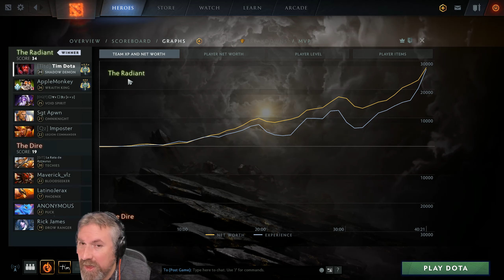Tim plays Shadow Demon | Dota 2 | 7.27d | Funn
Laning with against a BloodSeeker and Phoenix.
It is actually very good in dealing with the current meta. I see it being good for dealing with Sven even.

- Help keep my dream of old man gaming alive forever
- I appreciate all of you and I mean it

- not sure what i am doing here yet but it is fun (my set up is wonky so I have not been doing it much lately

What other links would you like to see?
- let me know (i am dreaming of cool merch by my artist friends) (Hopefully in a month we will see more details)

My Goals
To build up a friendly community that takes care of each other and world.

Create awesome swag
- that is soo good anyone will want to buy
- more info to be released later not sure all of all the bit yet

To play games
- having funn
- I want make a living at this
- yes I play a lot Dota. It is because I love it

- subbing to the channel
- all comments help (feel free to just say hi)
- thumbs up are awesome
- thumbs down are awesome let me know why in a comment so i can improve
- being critical is awesome just be nice ( we are all making mistakes all the time even when we believe we are perfect)

More Match Info and IDs too Search and find yourself
Dota 2 | Match ID 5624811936 | Patch 7.27d | Update 7.27d |

Legend Bellow (To Find yourself search your friend ID number from inside of Dota. Copy and paste into the search on my YouTube page) You might be surprised hopefully i was nice to you.

Team: Radiant |
Tim | 44173145 | Shadow Demon |
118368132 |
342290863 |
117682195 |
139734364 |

Team: Dire |
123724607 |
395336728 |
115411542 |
94707261 |
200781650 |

EP 1117 |